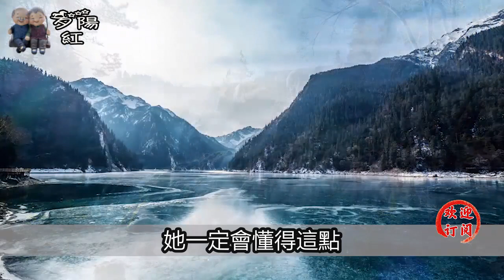沒有給過你這三樣東西的女人，可能是在玩弄你！